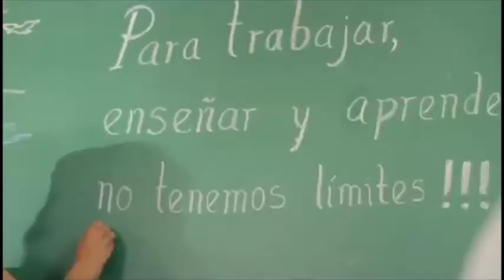SPOT LEY 223 nuevo